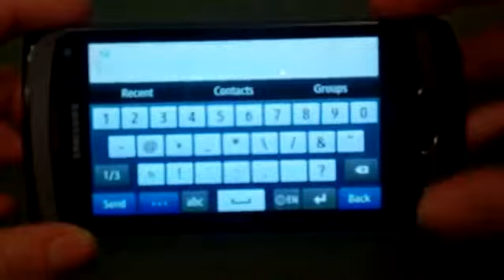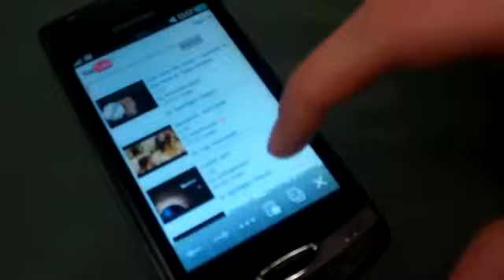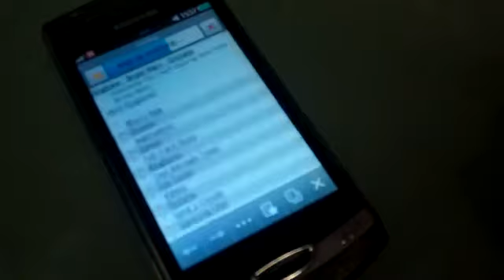Samsung Wave II video756